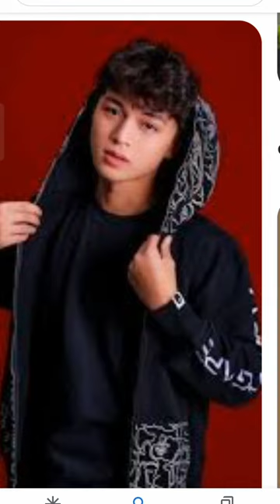1 April 2024